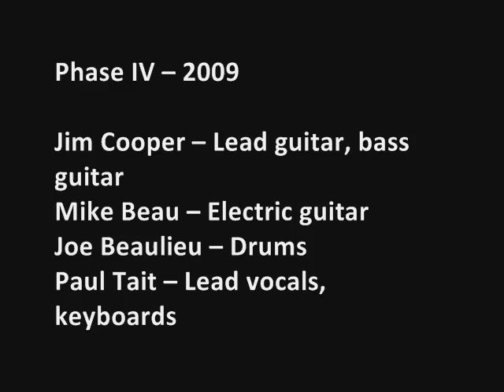Paul Tait: Angels Of The City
Music video for the song "Angels Of The City" which is on the CD "I Still Believe: The Best Of Paul Tait" available online at iTunes, Amazon,com, Napster, Rhapsody, eMusic, Amie St, and ShockHound.